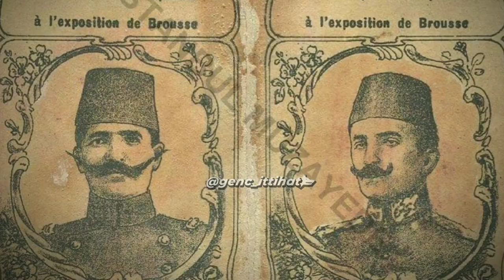Ferman Padişahın Kardaş Dağlar Bizimdir! Enver ve Resneli Niyazi Beyler anısına